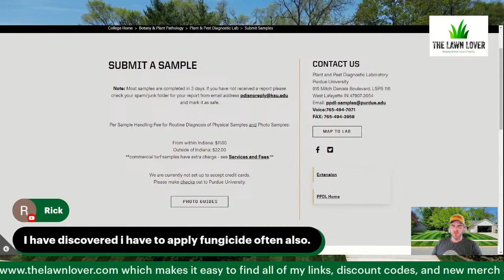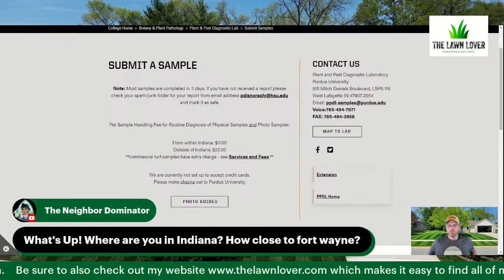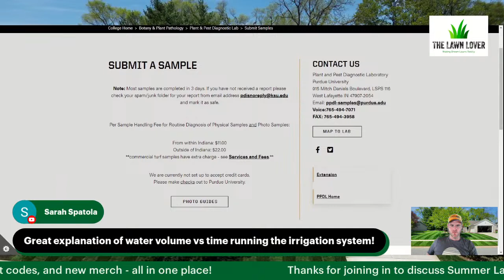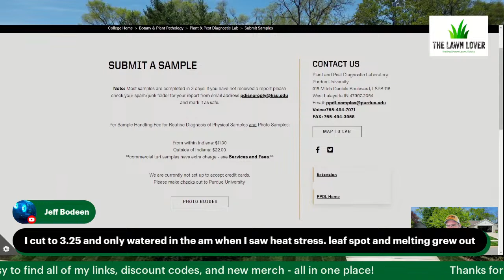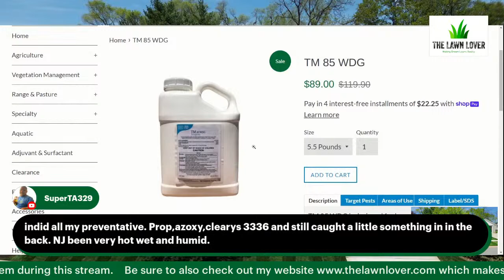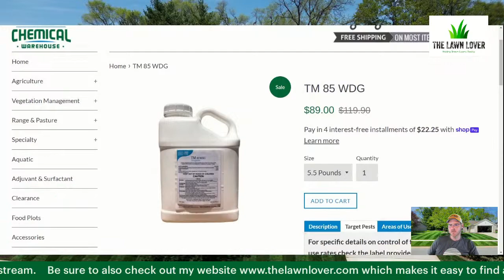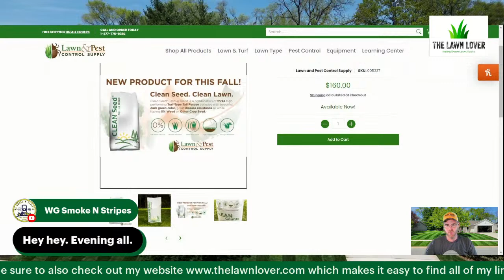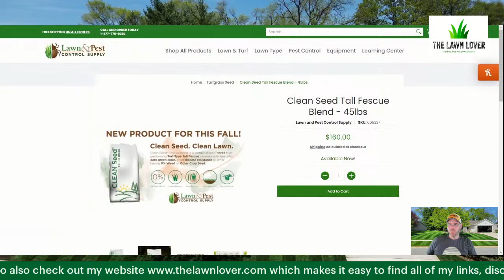Let's Talk Summer Lawn Care - LIVE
Summer is one of the toughest seasons to battle if you are in DIY lawn care. Let's all take a moment to gather together and discuss our challenges and strategies to keep our lawns thriving in the summer. Bring your questions so we can discuss and learn from each other!